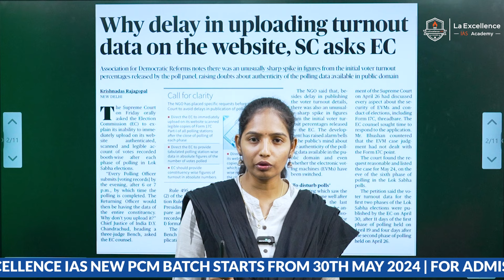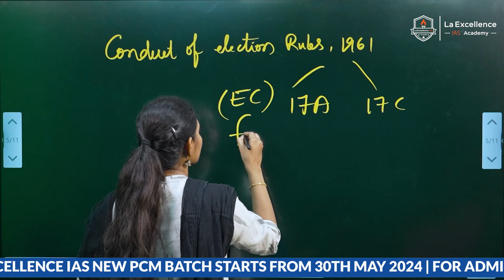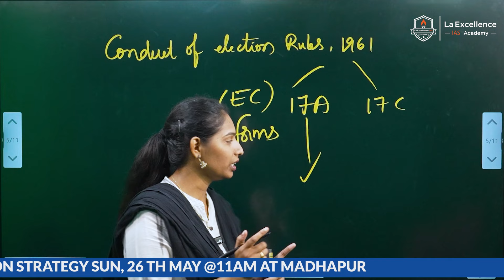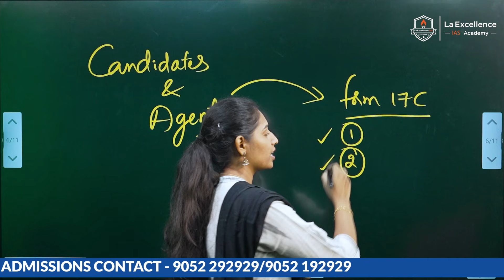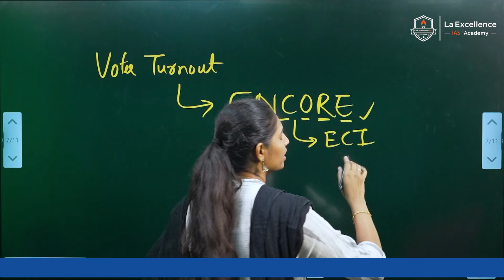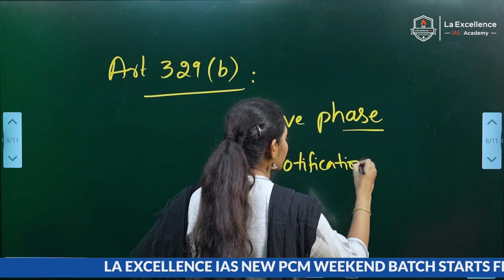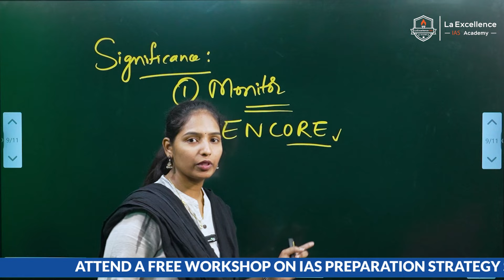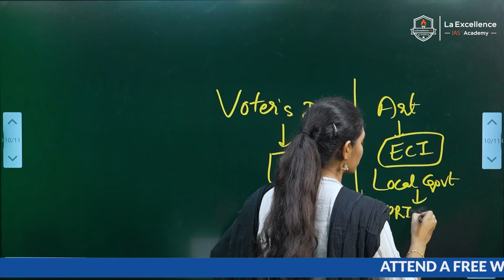లోక్‌సభ ఎన్నికలు: Form 17C Controversy Explained | 8pm Video by Sunanda Reddy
Address:
La Excellence IAS
1st floor, #1-10-223/s,